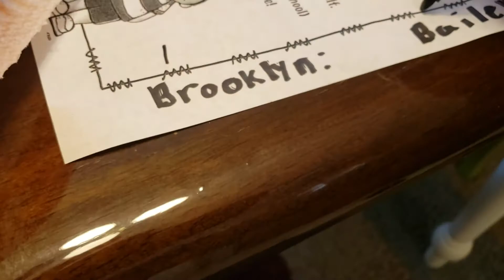Part 1 of candy challenge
Go check out part 2 it's so funny